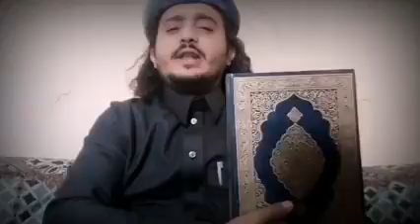اعرف اليمني وبعض الاشخاص من الامارات 😨كلاااام محرم استغفرالله العظيم ❌